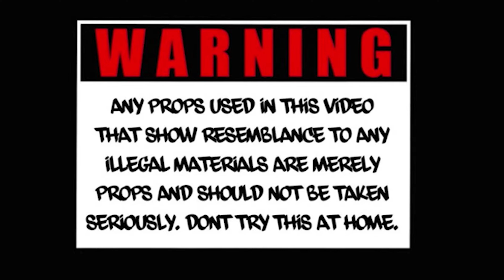MagicFrm2Legit x Glorified Honcho - Risky Business (PT2)